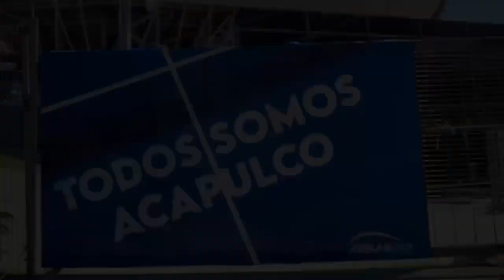Comparten avances en logística, seguridad y transporte para el Tianguis Turístico en Acapulco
Autoridades de los tres órdenes de gobierno comparten avances en logística, seguridad y transporte para la organización del Tianguis Turístico de México en Acapulco.